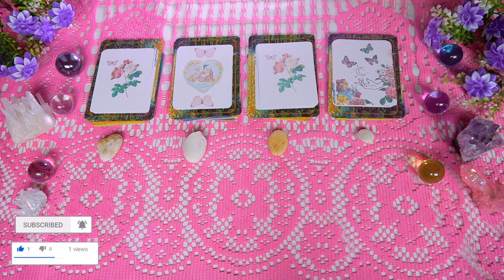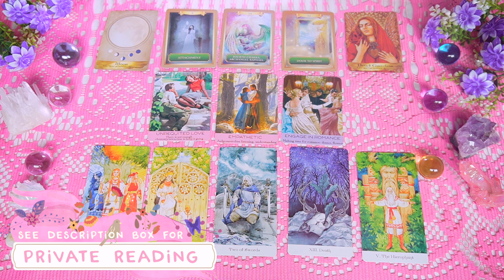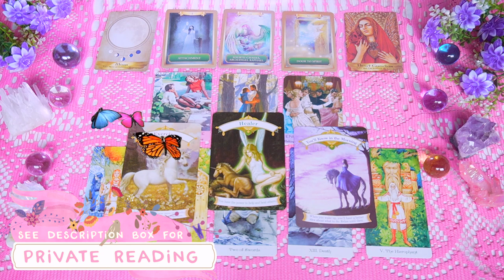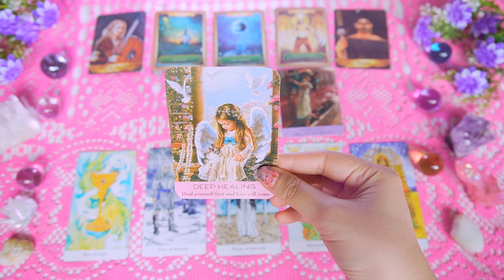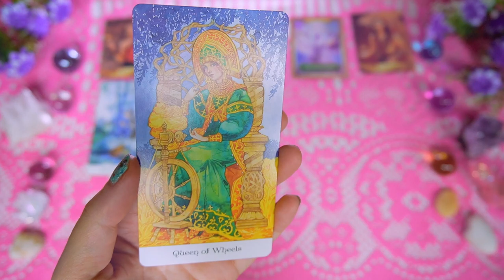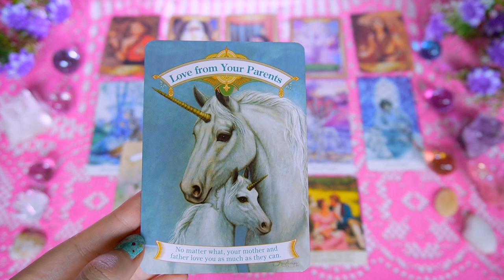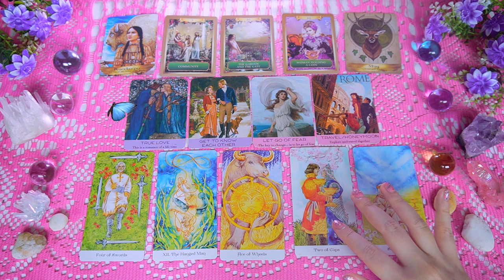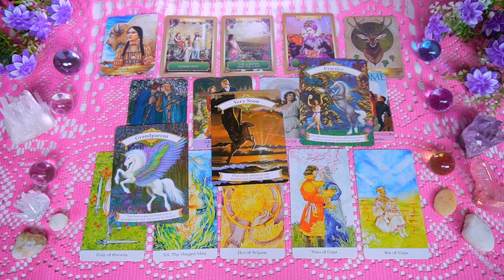🦄PICK A CARD 💜MAY 2020 LOVE PREDICTION💗FREE LOVE TAROT READING💗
🦄PICK A CARD 💜MAY 2020 LOVE PREDICTION💗FREE LOVE TAROT READING💗💗 Hi LOVELY SWEETNESS today's video, I will be sharing the tarot card pick a card reading FOR YOU 🔮💕

💞Thank you guys for liking, click the bell and subscribing, I read all of your comments and life path stories and appreciate them 💕I am so grateful for you to come in my channel and listen to my video. I hope that the reading will resonates with you. Please feel free to drop me a ‘hello’ or suggestions for a future video!! Thank you for your kindness, May angels protect you and lead you to happiness and good fortunes ☀✨💕

xoxo,🌛🦄
Dear

🌟B 📹Video Record  📹
OPTION B1 📹💖 10 mins (1 questions only ):💕 $15.99 USD
OPTION B2 📹💖 20 mins (1-3 questions): 💕$ 29.99 USD

🌟C  🎨Tarot Card Image 🎨
In option you will get a simple answer to your questions, with an image of the card(s) together with a written explanation for each question you ask.
🍓C 1🍓1 question🍓⚡Price: $3.99 USD

🌟**Price subject to change depend on the date of this information is posted.

💝  Group 1 ▶  5:22
💖  Group 2 ▶  20:51
💗  Group 3 ▶  34:16
💕  Group 4 ▶  49:06

✨🔮 WIN PRIVATE READING 🔮✨

💖Click Like on the video
💖Leave a comment on the current month video

💜 TWO Chances of Winning The FREE READING Go To Instagram
“ DearDamaste ” ) to Compete on The Instagram. 💜Winner will be announced end of month on my Instagram 💜

2 ▶▶💞WHO WILL I MARRY PICK A CARD? PRINCESS/PRINCE DISNEY ARE YOU & LIFE AFTER WEDDING 💗 FUTURE SPOUSE💗

L O V E & S U P P O R T

AMAZON WISH LIST 💙 🌙 If you want to support by gifting me a new beautiful Tarot Deck, please follow the link to be my secret ‘Angel of Gift’ :) 💞